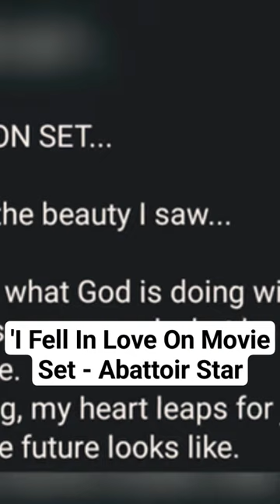CLICK ▶️ TO WATCH FULL VIDEO Abattoir Series Actor, Philip Oyeleye Reveals